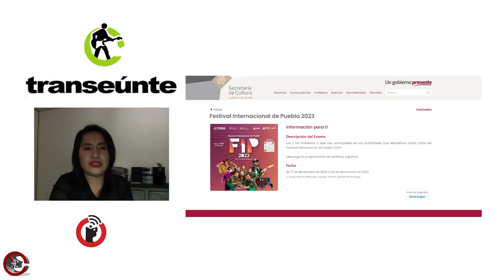El reto de diseñar un festival internacional en Puebla: Adriana García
Puebla, Puebla; 22 de noviembre 2023.

El Festival Internacional de Puebla está en curso y bajo la dirección de una reconocida gestora cultural: Adriana García. La realización del magno evento es un reto que asume y en donde en sus palabras, "se consideran no solo el espectáculo, también los contextos que propicien el desarrollo artístico".

Transeúnte, de Subterráneos en Radio Común / FRAGMENTO del episodio 24. Transmisión del miércoles 22 de noviembre de 2023.